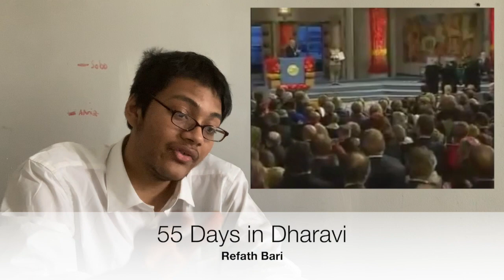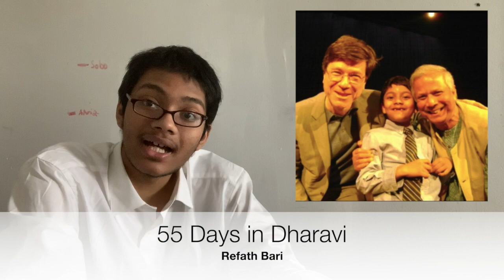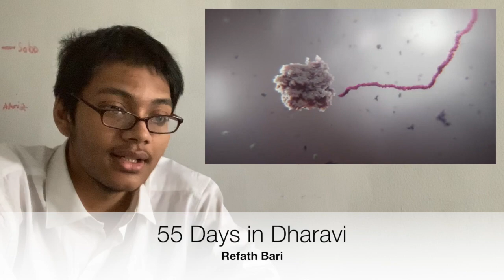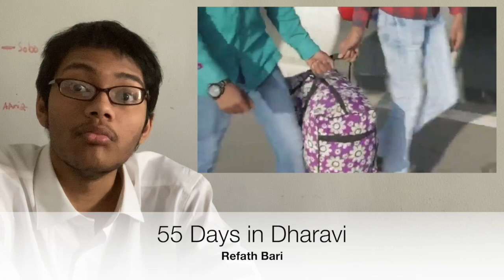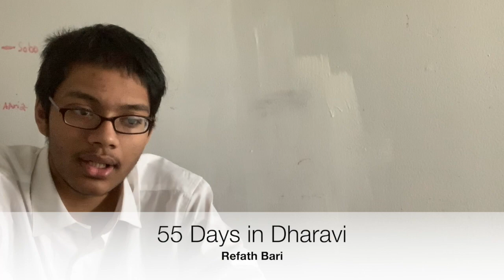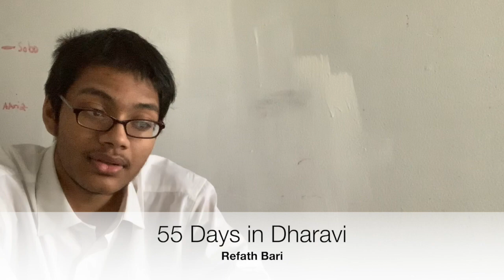55 Days Chapter 2